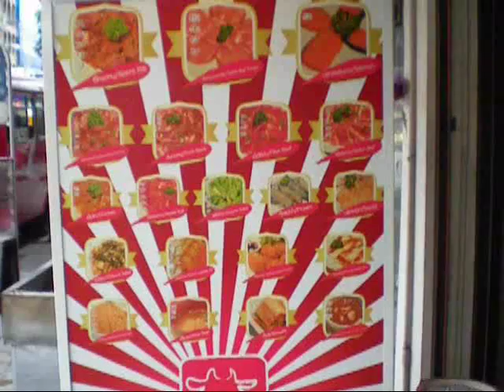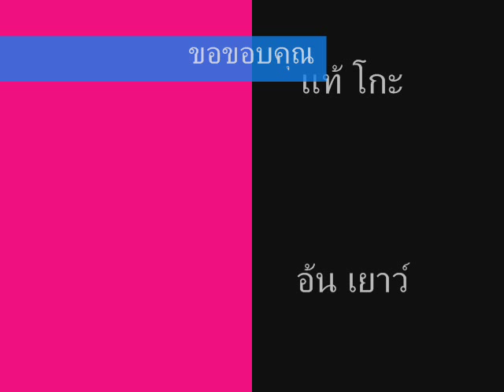เมเม่พาชิม - GYUMA BBQ ทองหล่อ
ได้มีโอกาสไปหม่ำเนื้อย่างที่ร้าน กิวมะ ปากซอยทองหล่อ อยากบอกว่า เนื้อดี อร่อยใช้ได้ ราคา buffet หัวละ 499 บาท net ค่ะ เมนูเยอะดี ทั้งเนื้อหินอ่อน เนื้อไร้มัน สันคอหมู แซลมอน กุ้งแม่น้ำ เห็ดเออรินจิ สลัดกิวมะ ยำชิกุวะ ฯลฯ ลองไปดูในคลิปเลยจ้าาาา

ดูรีวิวเพิ่มเติมได้ที่ นะคะ ^_^